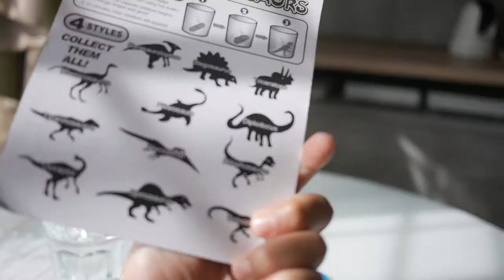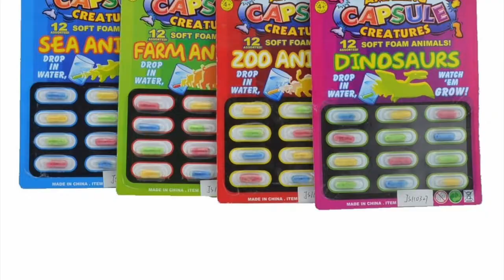GETBUSYBYIMAN | Grow Capsule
Amazing simple experiment that will leave your child in awe!